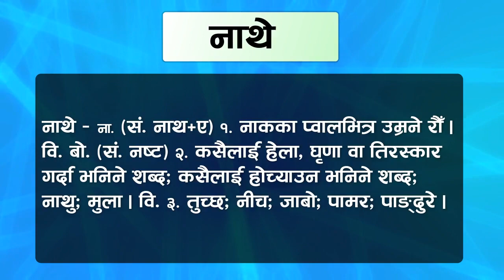Naathe | Nathey Shabda Ko Artha | NATHE WORD NEPALI MEANING | नाथे | नाथे शब्दकाे अर्थ